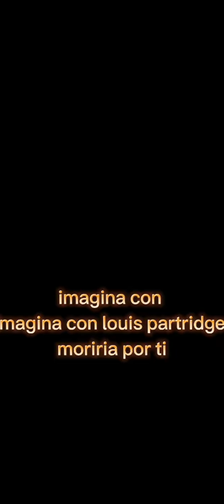Trailer de imagina con louis partridge MORIRIA POR TI💞